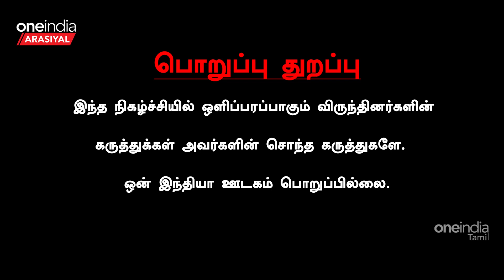EPS அண்ணாமலையை மட்டும்தான் எதிர்க்கிறார் - கே.சி. பழனிசாமி , முன்னாள் எம்.பி. | Oneindia Arasiyal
EPS அதிமுகவை கபளீகரம் செய்யவேண்டும் என்பதுதான் எண்ணம் -  கே.சி. பழனிசாமி , முன்னாள் எம்.பி.